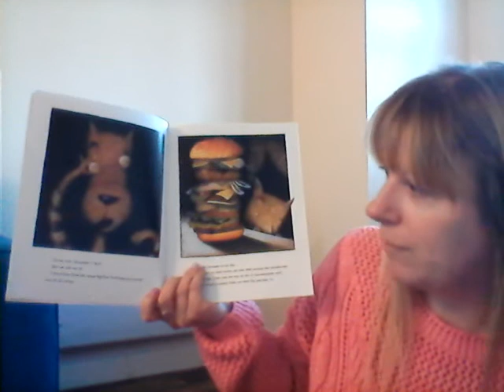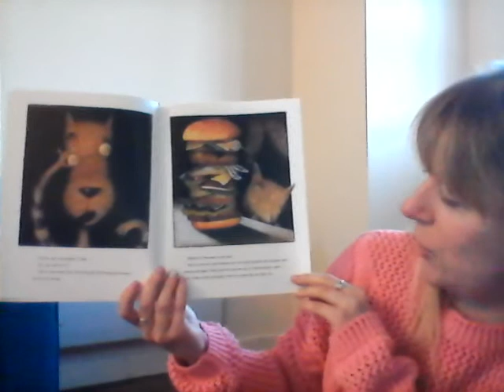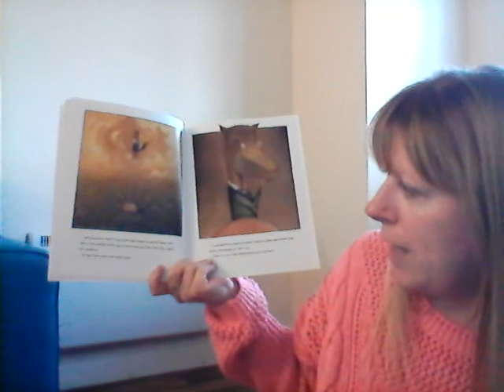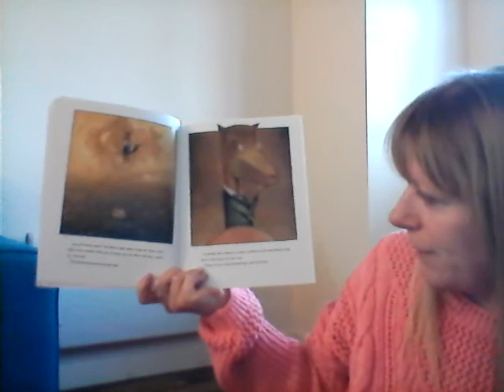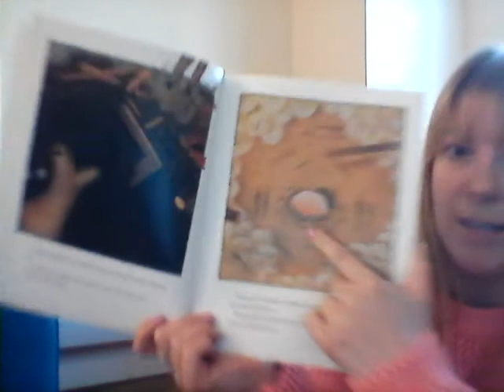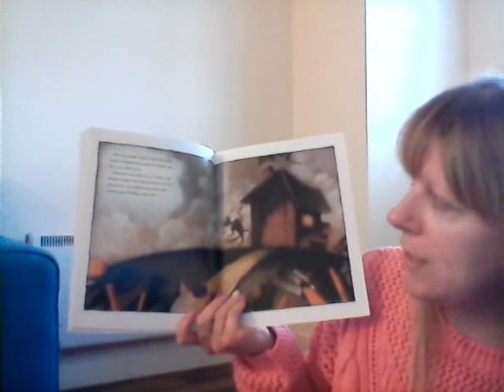The Wolf's side of the story